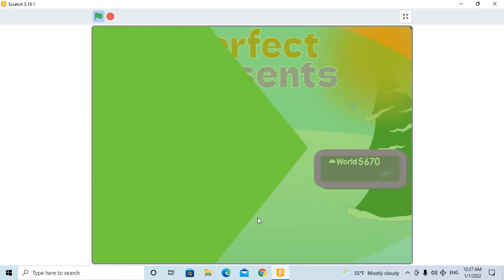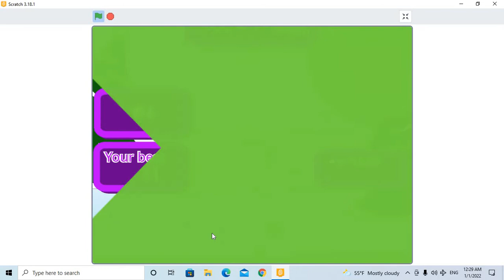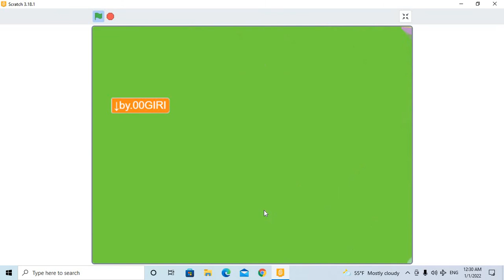santa game in scratch#